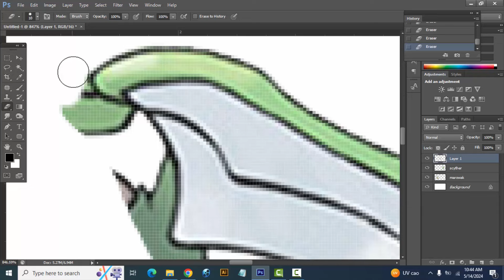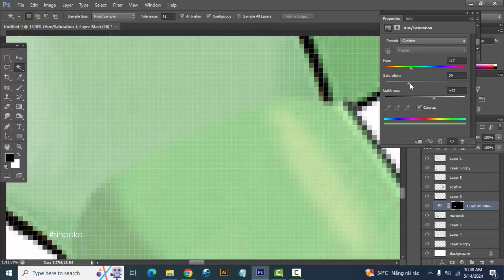Pokemon Fusion | Marowak + Scyther | pokemon infinite fusion